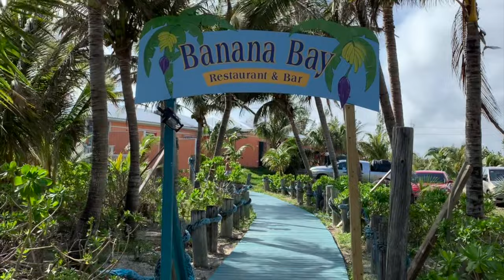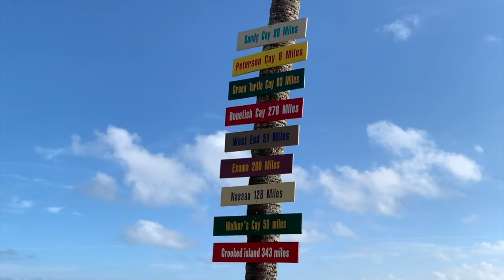Visit Beautiful Banana Bay ~ Grand Bahama Island ~ Bahamas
We took Bahamas Paradise Cruise line to Freeport, Grand Bahama Island where we played with pigs
(pirates brought the pigs centuries ago), went scuba diving with reef sharks in shark alley and visited Banana Bay Beach. The dive center that took us out diving was Caribbean Divers, part of Bell Channel Inn where we stayed for 2 nights, very nice place.